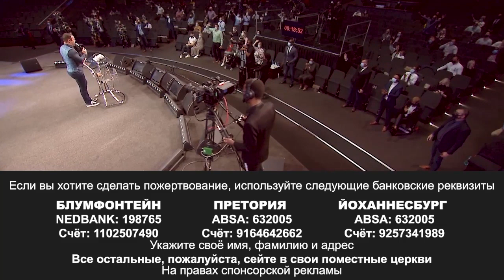СТАЛКИВАЯСЬ СО СМЕРТЬЮ, ВЫБЕРИ ЖИЗНЬ. «Пробуждение» (100)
Сезон восстановления!

Иисус – ваша жизнь и долгота ваших дней. Вот почему вам не нужно бояться вируса или пандемии.

Когда вы сталкиваетесь со смертью, вы должны выбрать жизнь. И даже если пойдете долиной смертной тени, не убоитесь зла.

Не имеет значения, через какой ад вы проходите – продолжайте идти, потому что Бог готовит нечто хорошее в вашем будущем.

Бог за вас. А значит, не имеет значения, кто против вас. Вы никогда не можете выйти за пределы любви Божьей. Не имеет значения, как глубоко вы потонули, как далеко убежали, как сильно упали. Нет места, в котором Божья любовь не могла бы найти вас. Нет такой глубокой долины, высокой горы, невозможной ситуации, через которую Бог не смог бы провести вас.

Вам придется принять важное решение: выбрать жизнь, когда вы сталкиваетесь со смертью.